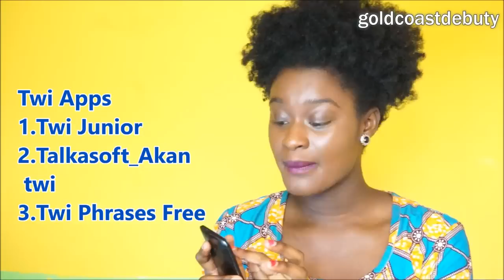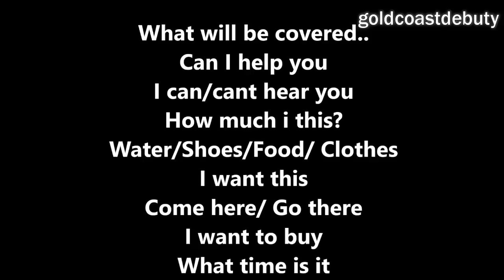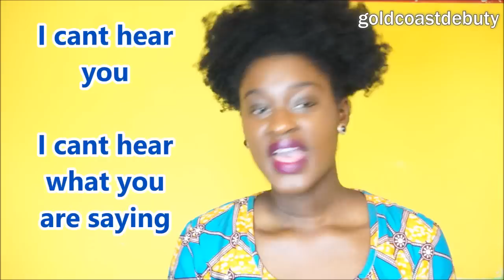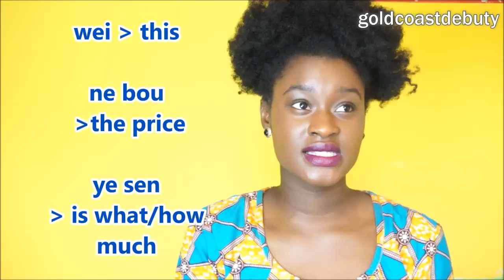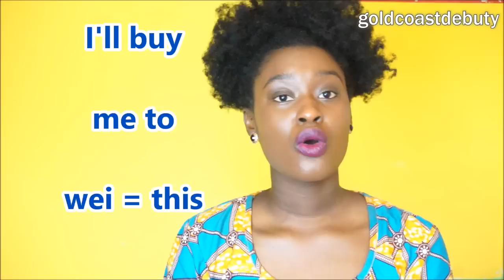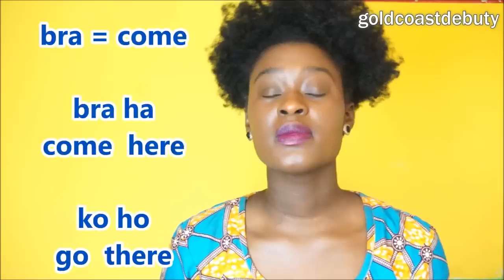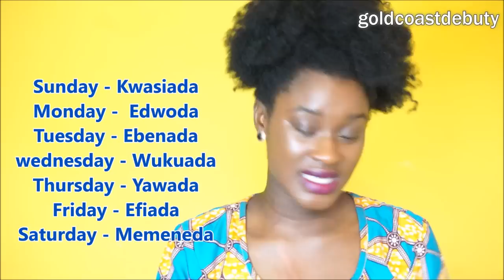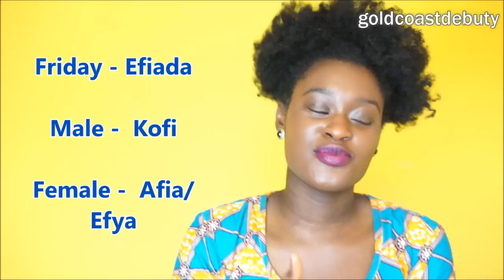Learning Twi (Language) Lesson TWO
OPEN FOR MORE JOLLOF RICE

My People!!
Welcome to Goldcoastdebuty!!

TWI Language Lesson 102 : What will be covered.

I cant hear you.

I can hear what you are saying..

How much is this..

Water
Food
Shoes
Clothes

I want this

Come here

Go there

I'll buy/ I want to buy

What is the time?

I will get off here

MALE / FEMALE NAMES

Sunday – Kwesi/Akosua
Monday – Kojo/ Adowa
Tuesday – Kwabena/ Abenaa
Wednesday – Kwaku/ Akua
Thursday – Yaw/ Yaa
Saturday – Kwame / Ama

STAY GOLDEN!!